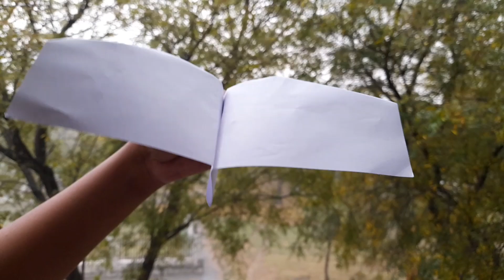new flying Bird plane, best paper Bird plane ✈ how to make new Bird airplane longest fly Bird plane